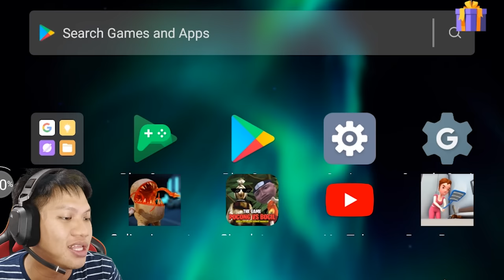PASUKAN SERANGGA MENYERANG MANUSIA!!! Bug Revenge [INDO] ~Harus Pandai mtk!!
1 nyamuk tinggal tepuk, tapi kalau ada 1juta nyamuk gimana tuhh..
di gigit nyamuk sampai kurus kamu ya wkwk
penasaran dengan Gamenya? ?
Yukk kita saksikan Bug Revenge!